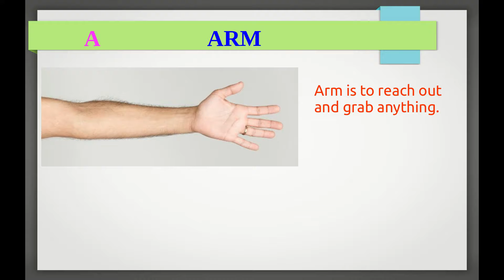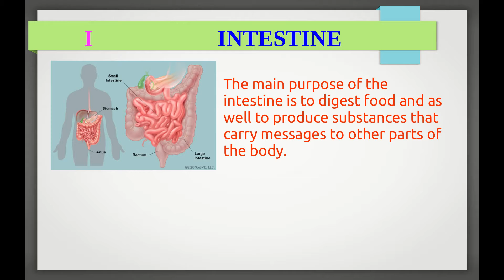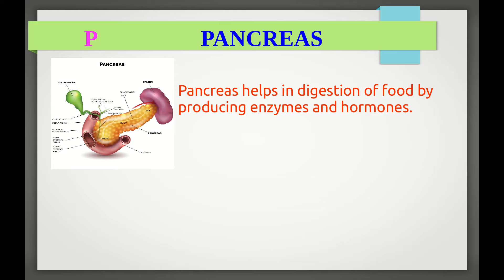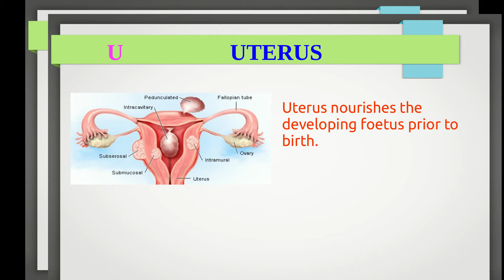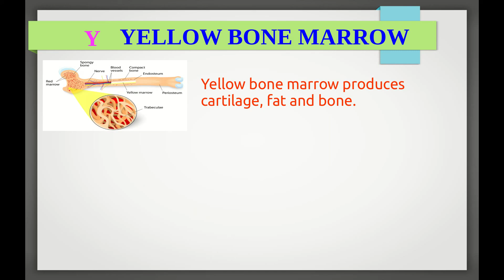A-Z Human Parts | English | With their Functions